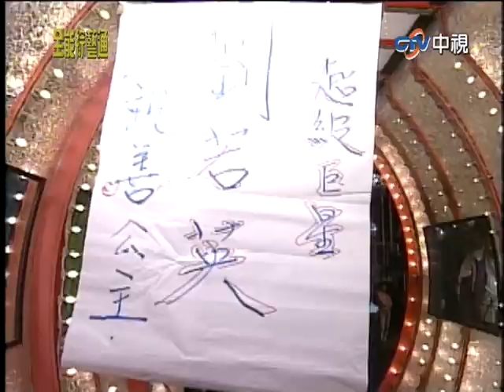楊宗憲郭昱晴遭捉弄慘摔倒！ 劉若英許茹芸表演四手聯彈！【全能綜藝通】EP66 胡瓜、賀一航、薛志正、陳志成、劉爾金、楊宗憲、孟廣美、丁柔安、蘇愛倫、郭昱晴、許茹芸、劉若英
楊宗憲郭昱晴遭捉弄慘摔倒！　劉若英許茹芸表演四手聯彈！